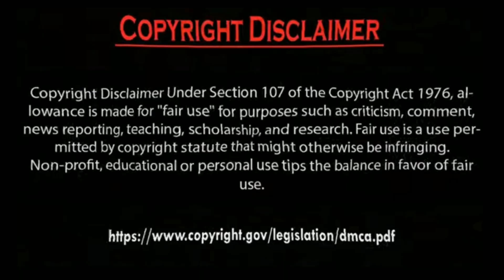Erkan Meriç with new Girlfriend Ve Hazal Subaşi sad.by Usman Creation